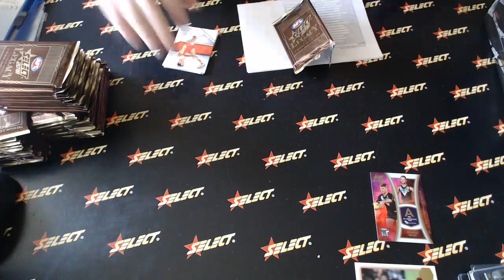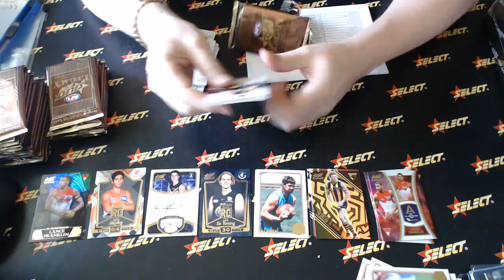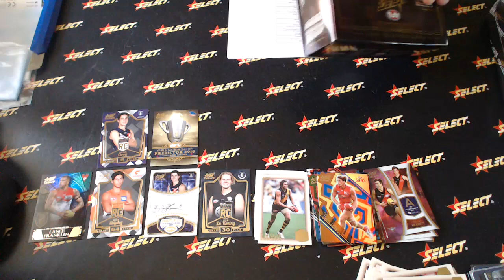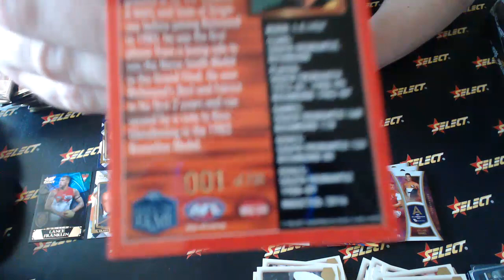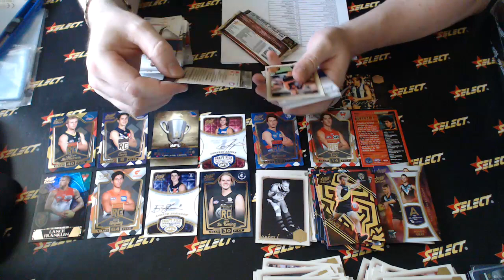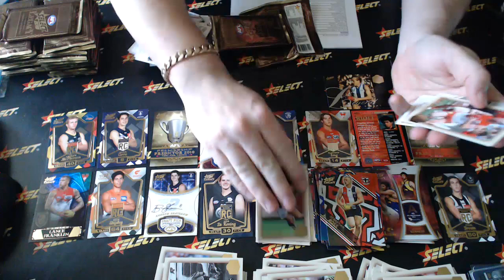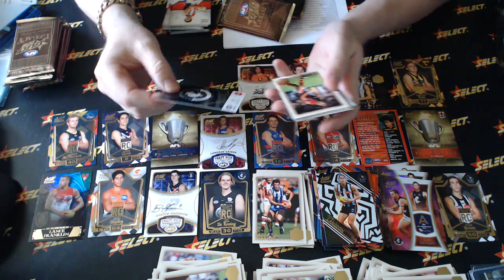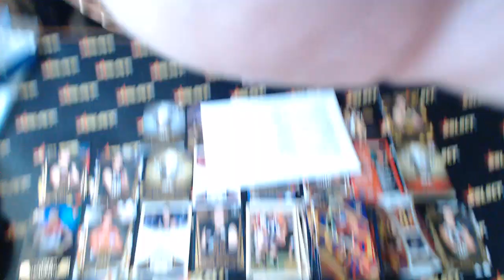2018 AFL Legacy Select Australia #178 - Live Break (13/11/2018)